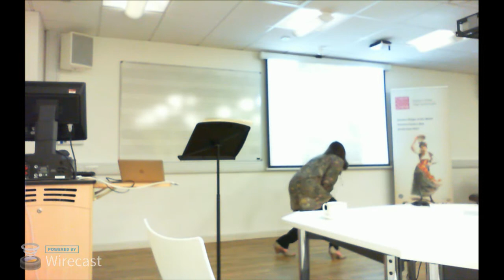Carmen Singer of the World - Session 4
Danijela Špirić-Beard (Royal Holloway, University of London)
‘Locating Carmen in the Balkans: From Petar Konjović’s Koštana (1931) to Goran Bregović’s Karmen with a Happy End (2004)’
Kerry Murphy (Melbourne Conservatorium of Music, University of Melbourne)
‘Carmen in Australia: 1879 until WWI’

Please note that this conference is in preparation for a forthcoming book, Carmen Abroad, and as such some of the research presented is in only in its early stages. The session events detail the papers to be provided, however the authors may cancel their segment of the live stream with no notice.